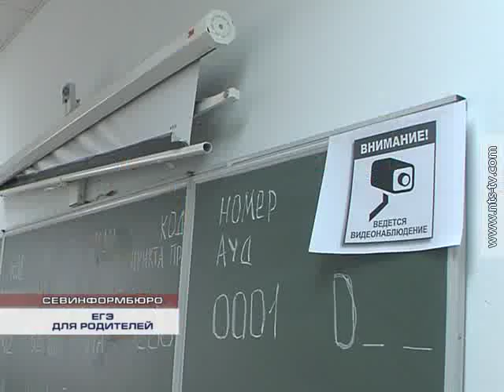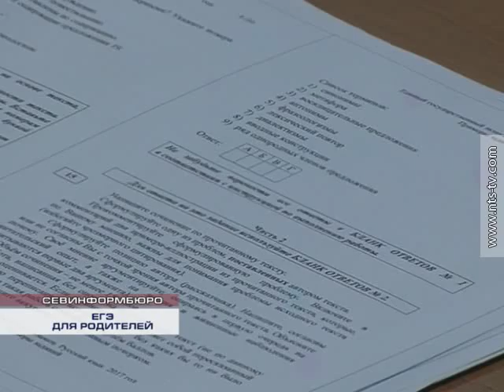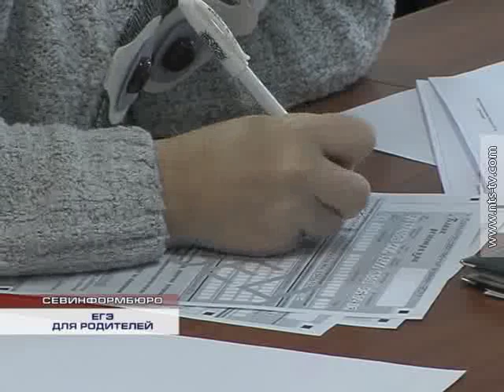07.02.2017 Севастопольские родители попробовали сдать ЕГЭ по русскому языку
7 февраля по всей стране стартовала акция – родителям предложили попробовать сдать Единый государственный экзамен по русскому языку. Сдать экзамен в Севастополе пришли более 140 родителей.